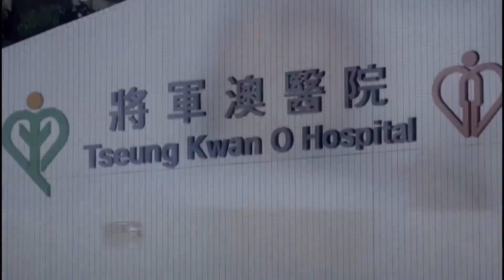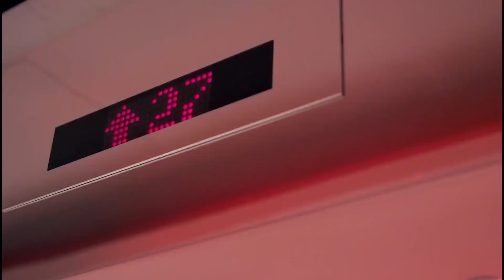犯罪反腐电视剧【全员恶人】01 | 未婚妻突遭车祸，醒来后性情大变，不仅失去了说话能力，还意外获得一种未知能力，并迅速侦破一个个案件 （陈小春/应采儿/钟丽缇/关智斌）❤️热剧连播